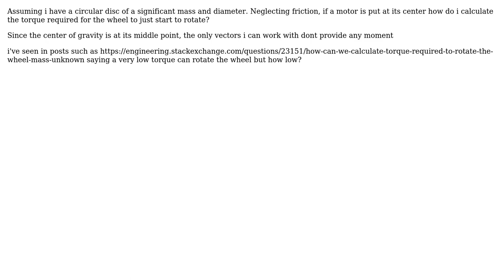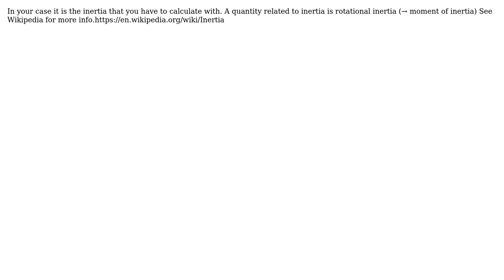Engineering: Torque required to start rotating a wheel about its center (2 Solutions!!)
Engineering: Torque required to start rotating a wheel about its center

With thanks & praise to God, and with thanks to the many people who have made this project possible! | Content (except music & images) licensed under CC BY-SA | Music | Images & others | With thanks to user Tony user laurens van Lieshout user kamran and the Stack Exchange Network Trademarks are property of their respective owners. You are responsible for your own actions.